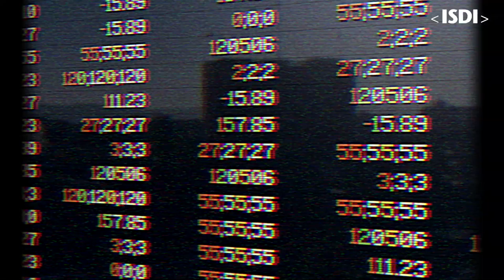ISDI | OMIB 2019